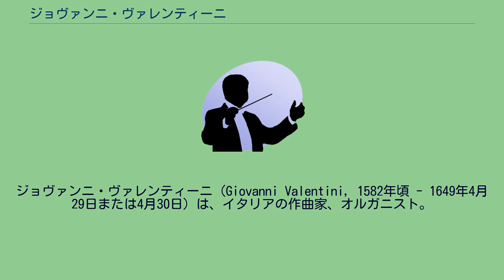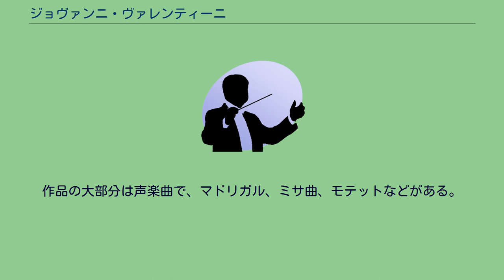ジョヴァンニ・ヴァレンティーニ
ジョヴァンニ・ヴァレンティーニ（Giovanni Valentini, 1582年頃 - 1649年4月29日または4月30日）は、イタリアの作曲家、オルガニスト。
1582年か1583年にヴェネツィアで生まれたと思われる。
ヴェネツィアでジョヴァンニ・ガブリエーリに師事した後、1604年か1605年にポーランドのジグムント3世の宮廷オルガニストに就任した。
1609年と1611年にポーランドで楽譜を出版しているので、この頃まではポーランドにとどまっていたと考えられる。
1614年にシュタイアーマルクのフェルディナント大公の宮廷に雇われたためグラーツに移った。
1619年にフェルディナント大公が神聖ローマ皇帝に即位（フェルディナント2世）すると、グラーツの宮廷音楽家たちも皇帝に従ってウィーンに移った。
ヴァレンティーニはウィーン宮廷のオルガニストを務めた後、1626年にジョヴァンニ・プリウーリの後任として宮廷楽長に就任し、さらに聖ミカエル教会の合唱指揮者も兼ねた。
フェルディナント2世に続いて、家庭教師を務めたフェルディナント3世からも信頼を寄せられ、その死まで楽長の職にあった。
楽長として宮廷音楽家たちの給与を高めるために尽力したようである。
弟子にヨハン・カスパール・ケルルがいる。
作品の大部分は声楽曲で、マドリガル、ミサ曲、モテットなどがある。
オラトリオやオペラを書かなかったので、同時代のクラウディオ・モンテヴェルディと比べて保守的とみなされることもある。
しかし、その作品の内容は大胆な変拍子の使用など革新的なものである。